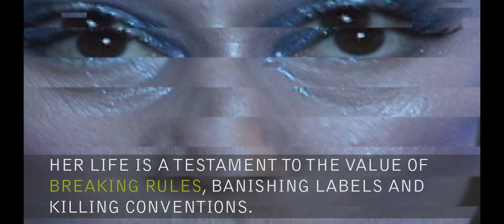Hot Docs 2017 | SUSANNE BARTSCH: ON TOP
Find SUSANNE BARTSCH: ON TOP. Buy tickets. LOOK CLOSER